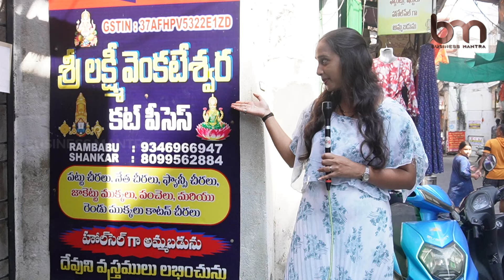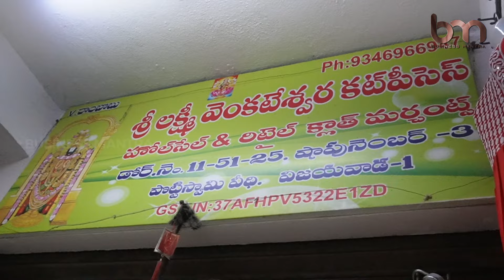Sri Lakshmi Venkateswara Cut Picess | Wholesale & Retail Cloth Merchants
V. Rambabu Proprietor
D.No. 11-51-25, Potti Swamy Vari Street, Vijayawada-520001.

Business Mantra is a Channel Originated in Vijayawada. We're a team of professionals collecting information in this channel is dedicated to business-minded people, who want their startups, youths, businessmen, and anyone who wants to learn and earn by doing business.

Business Mantra is Run By Prime Digital Pvt LTD. A Successful Digital Marketing Organization for More than a Decade

Production House : Prime Digital (PDTV Network)
Anchor : Sandeep Charan, Divya
Cameramen : Tarun, Sunil & Sai
Editor : Naveen, Suneel
Camera : Panasonic 4K Ultra
Lights : Photopro / Simpex
Mic : Boya BY-M4C
Wireless Mic : Saramonic Wireless UHF

Small & big business ideas,
Latest business activities like Exhibitions, the latest trade fairs, etc.
Machinery for your business
Wholesale & Retails market ideas,
Success stories of successful businessmen,
overall, any business-related activities happening around you, you will get here.